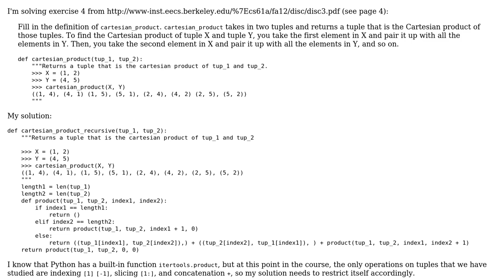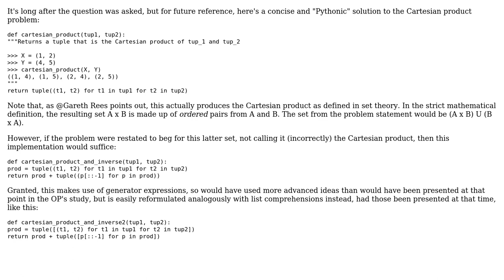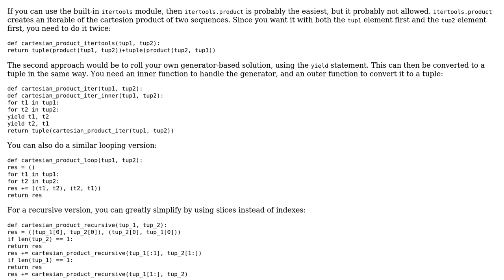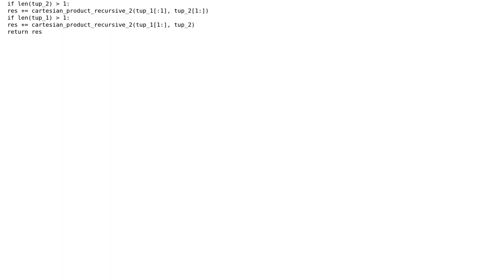Code Review: Cartesian product of two tuples - python (3 Solutions!!)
Code Review: Cartesian product of two tuples - python

With thanks & praise to God, and with thanks to the many people who have made this project possible! | Content (except music & images) licensed under CC BY-SA | Music | Images & others | With thanks to user TheBlackCat user SAM OnELA user Rod Pullmann user overexchange user caiohamamura and the Stack Exchange Network Trademarks are property of their respective owners. You are responsible for your own actions.